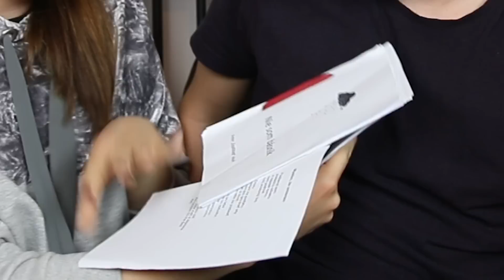SPOLOČNÉ (PEKLO) BÝVANIE │Expl0 a Moma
Prdí, neupratuje si, stále ma za niečo napomína ... spoločné bývanie je PEKLO :D !  Ale je nám tu spolu aj tak skvelo ♥ ! Na niekoľko vašich otázok dnes spoločne odpovieme v špeciálnom asku :)